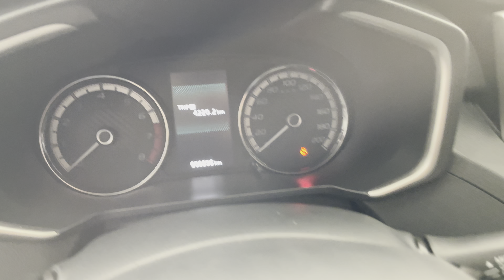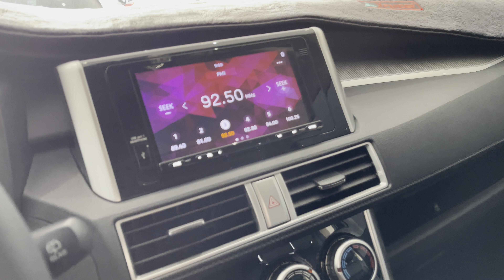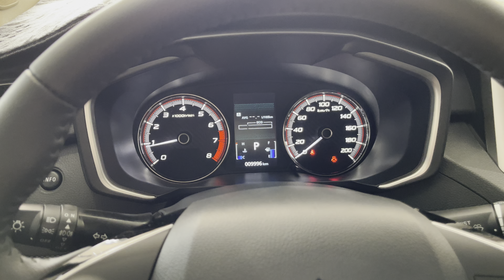Mitsubishi Xpander 1.5At sản xuất 2020 xe đi 9000km siêu mới gốc HCM ko mất phí biển số 20tr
🚗 Mitshubishi Xpnader 1.5AT sx 2020, nhập Indo, odo lướt đúng 9900 km chưa hết rodai, gốc TPHCM, tiết kiệm 20tr sang tên.
🤝 Chỉ 565tr (hỗ trơ bank 70%)
📞 Lh/zalo:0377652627 Mr.Quang hỗ trợ tư vấn.

Ưu đãi khi mua xe:
1/ Tặng rút hồ sơ gốc miễn phí.
2/ Tặng bảo dưỡng trước khi giao xe
3/ Bảo hành 6 tháng hoặc 10.000km động cơ và hộp số.
4/ Cam kết xe không đâm đụng, thủy kích. Bao test hãng.